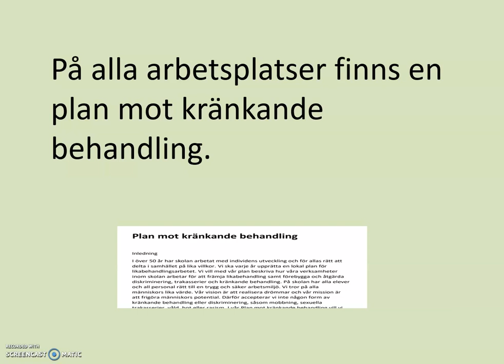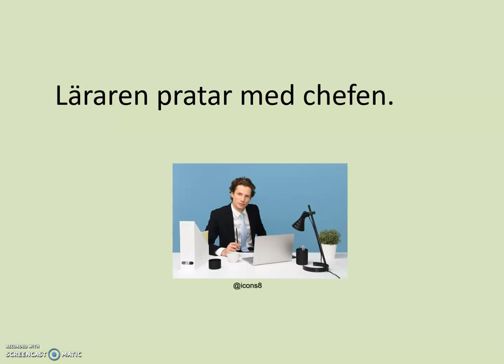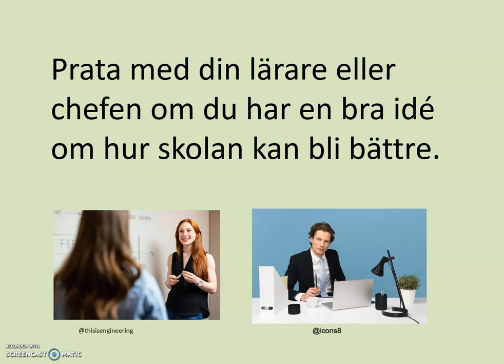sfigunilla Likabehandling sfi kurs B Del 3 (av 3)